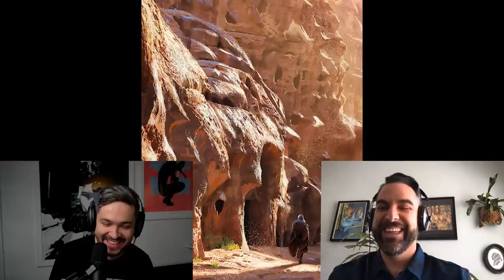Hanging Out with Netflix Production Designer Jason Scheier - Art Cafe #124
Jason Scheier is a production designer at Netflix and former visual development artist at Dreamworks.